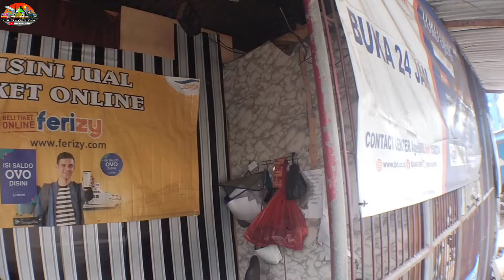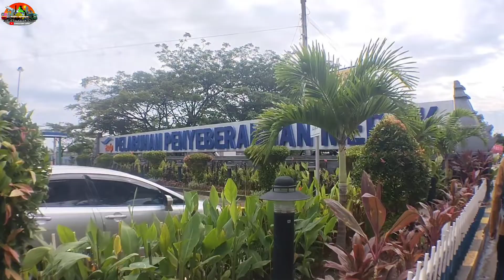BEKAS ANCHOR KOSONG,KAPAL JADI SEPERTI BARU!! NAIK KMP ALS ELVINA MERAK - BAKAUHENI TIKETNYA 25.000.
Hallo temen-temen semua kembali lagi di chanel saya Rendy Novrian, saya sangat berterimakasih kepada kalian semua yang hingga saat ini masih setia menonton di chanel ini saya doakan kalian selalu diberikan kesehatan jasmani maupun rohani.

Pada kesempatan siang hari ini saya sedang berada di pelabuhan Merak dan saya akan melakukan perjalanan menggunakan jasa transportasi laut menuju Pelabuhan Bakauheni, Lampung menggunakan KMP ALS ELVINA, tonton terus dan jangan di skip ya.